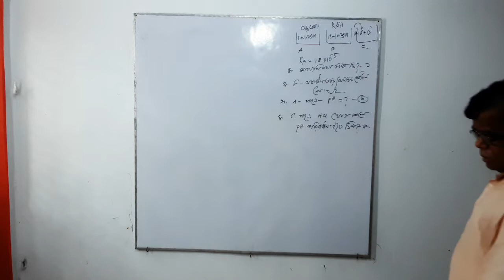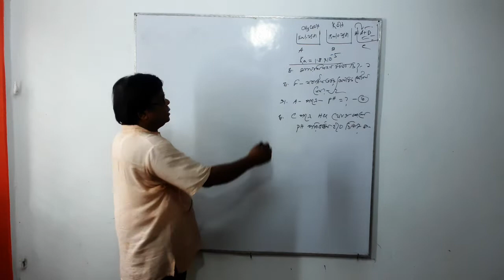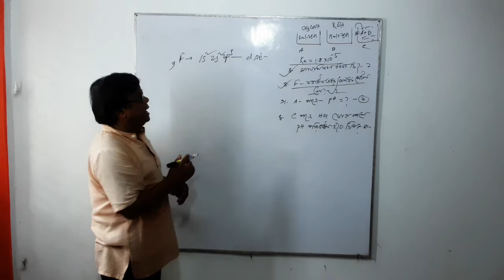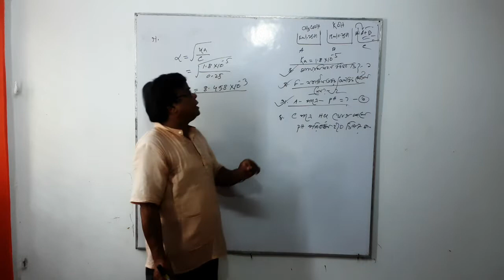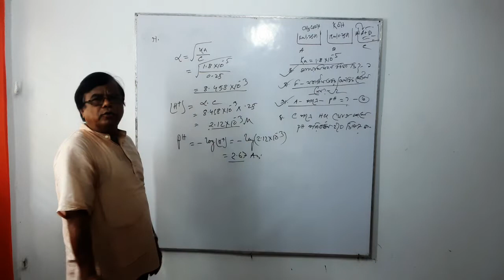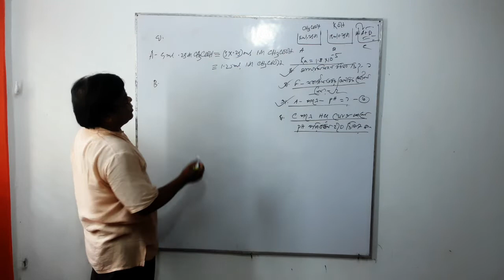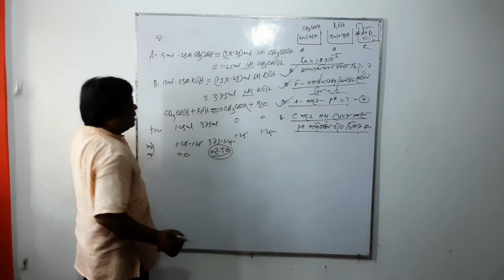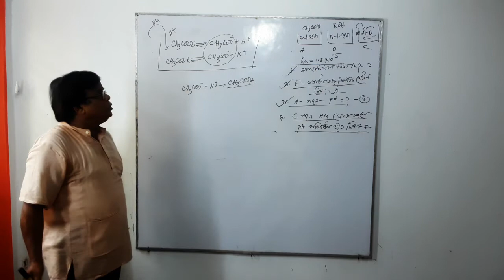chemical change (সৃজনশীল প্রশ্ন very important )